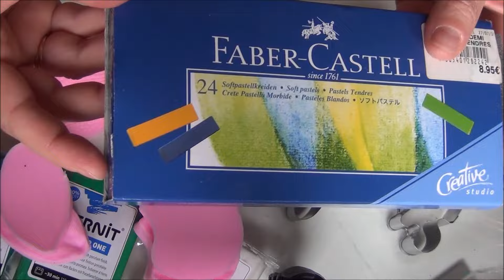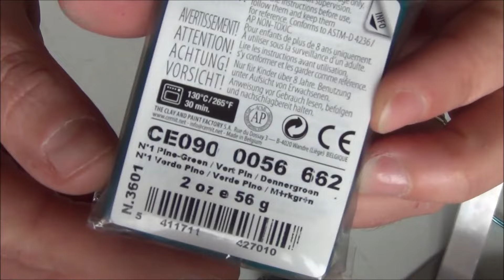TUTO FIMO PLANTE ORCHIDEE POLYMER CLAY TUTORIAL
si tu refais un de mes tutos n'hésite pas;)

Crowdfunding:
 je vous parle d'un de mes nouveaux projets participatifs, car j'aimerais pouvoir améliorer mes vidéos et contenus sur la chaîne,rien ne vous oblige, je vous partage juste le lien si le coeur vous en dit!!

crowdfunding:
Son siège social est situé aux Etats-Unis à San Francisco et la plateforme est uniquement disponible en anglais. Le modèle de financement appliqué est le don avec contrepartie, ce qui permet aux internautes intéressés par un projet de recevoir le plus souvent une contrepartie liée au projet en question.

Rozen